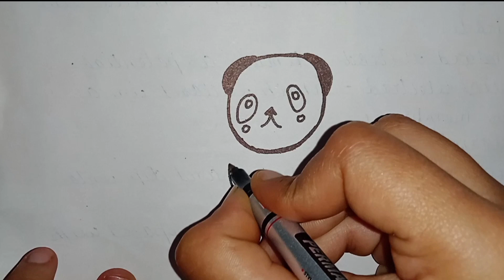How To Draw Panda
Panda
Panda Drawing
Panda Easy Drawing
How to draw panda easy
How to draw panda step by step
Easy Panda Drawing
How To Draw Panda Easy step